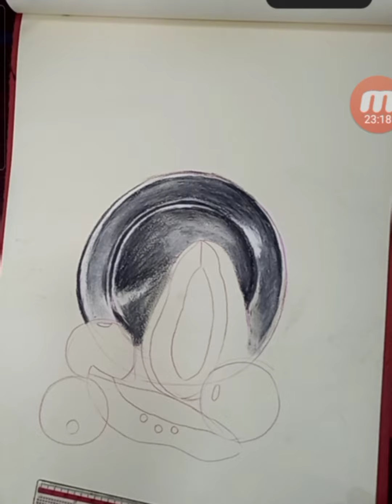Oil pastel still life painting | Online class